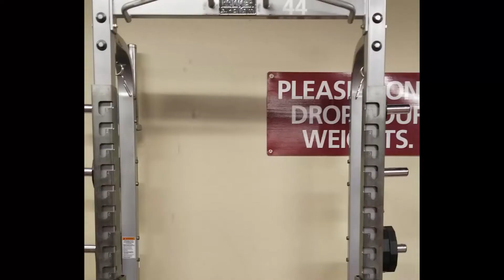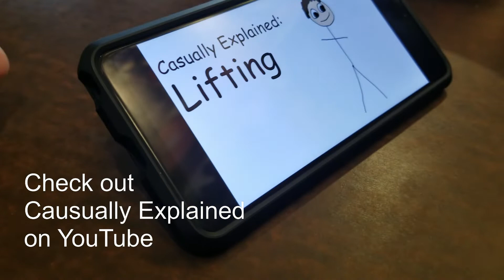Day In the Life Vlog #1 - Full Day Of Training